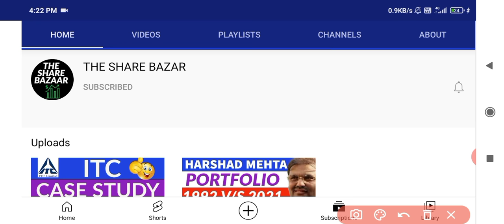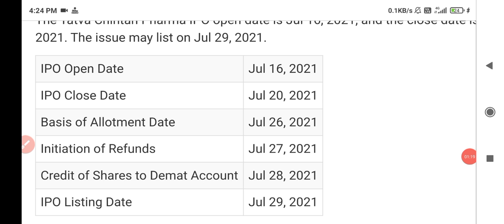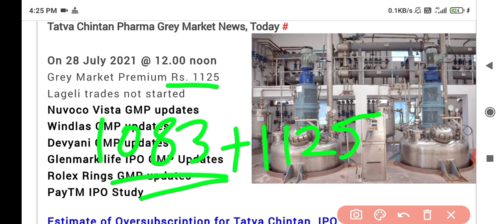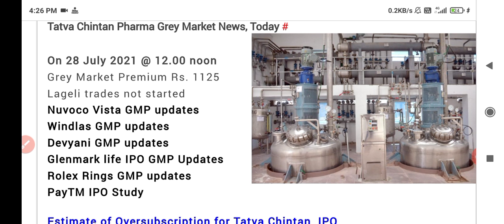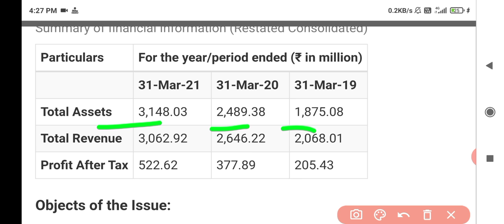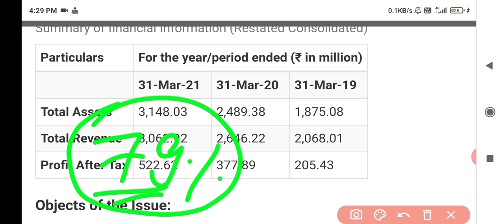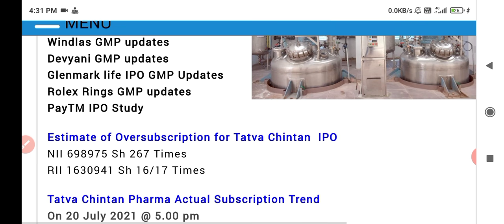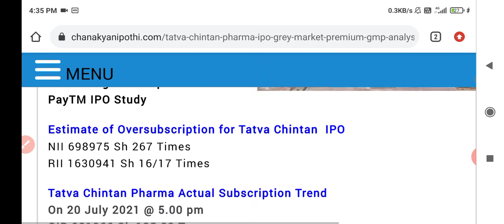TATVA CHINTAN IPO LISTING DAY STRATEGY • TATVA CHINTAN IPO GMP • TATVA CHINTAN IPO LISTNG GAIN 🔥🔥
TATVA CHINTAN IPO LISTING DAY STRATEGY • TATVA CHINTAN IPO GMP • TATVA CHINTAN IPO LISTNG GAIN 🔥🔥• Tatva chintan ipo kal kha khulega • Tatva chintan ki listing kha pe hogi

Tatva chintan pharma ipo gmp,
tatva chintan ipo allotment status,
tatva chintan ipo review,
tatva chintan ipo anil singhvi,
tatva chintan ipo tamil,
tatva chintan ipo price,
tatva chintan ipo price and date,
tatva chintan ipo telugu,
tatva chintan ipo listing day strategy,
tatva chintan share price,
tatva chintan ipo listing kha hogi,
tatva chintan ipo kal kha khulega,
glenmark life sciences ipo,
glenmark life sciences ipo review,
glenmark life sciences ipo gmp,
glenmark life sciences ipo anil singhvi,
glenmark life sciences ipo price,
glenmark life sciences ipo date,
glenmark life sciences ipo rachana,
glenmark life sciences ipo tamil,
glenmark life sciences ipo telugu,
glenmark life sciences ipo analysis,
glenmark life sciences ipo gmp today,
glenmark life sciences ipo subscription status,
glenmark life sciences ipo subscription,
glenmark life ipo gmp today,
rolex rings ipo,
rolex rings ipo review,
rolex rings ipo gmp,
rolex rings ipo gmp today,
rolex rings ipo analysis,
rolex rings ipo rachana,
rolex rings ipo anil singhvi,
rolex rings ipo subscription status,
rolex rings ipo gmp review,